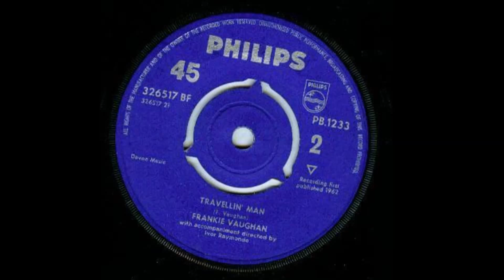Frankie Vaughan Travellin Man Popcorn Forever